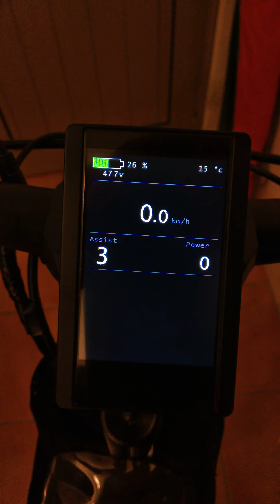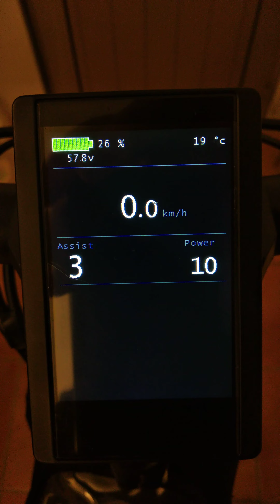Bafang 850C color LCD controlling TSDZ2 mid drive motor, running OpenSource firmwares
I finish the development of a working version of OpenSource firmware for  Bafang 850C color LCD. This is the very first time I got it controlling the TSDZ2 mid drive motor. Both the  Bafang 850C color LCD and the TSDZ2 motor are running our OpenSource firmwares!!

Bafang 850C color LCD -- Flexible OpenSource firmware is being developed to work with TongSheng TSDZ2 running our own developed Flexible OpenSource firmware.